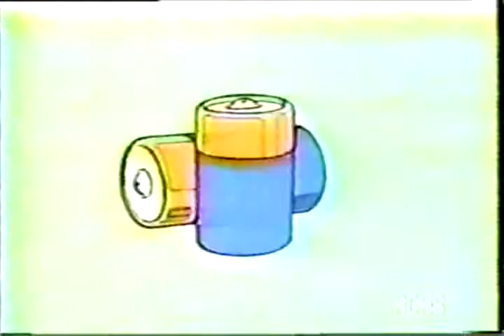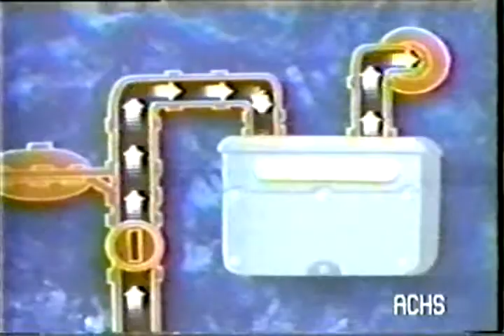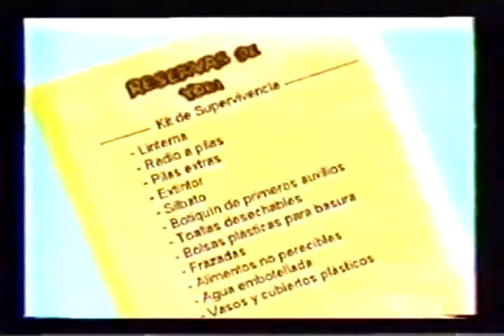Oso Yogui explicando cómo actuar en terremotos | Didáctico e Imprescindible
Oso Yoggi explicando a actuar en terremotos

terremotos, niños, cultura, aprendizaje.dibujos, animales, naturaleza